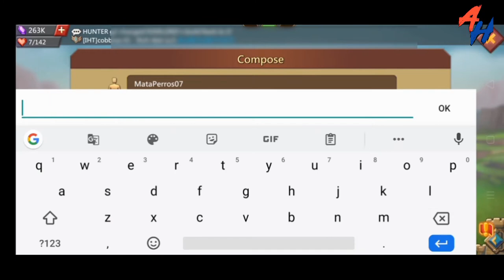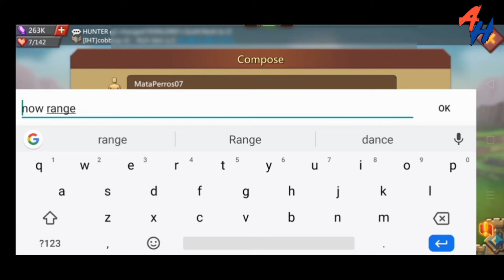Lords Mobile F2P Solo Trap TIGER6063 Vs T5 Mythic Player | Amir Hasan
Hey everyone,
This time I bring a F2P solo trap in action!!
TIGER6063 captured T5 mythic players.